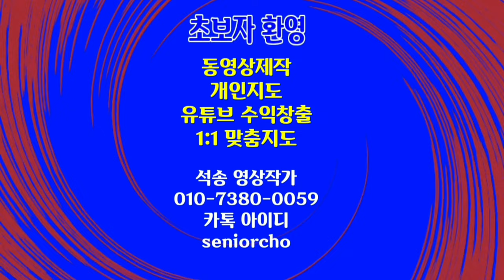Beautiful Scotland 힐링동영상 심신안정 음악 아름다운 스코틀랜드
Beautiful Scotland
힐링동영상 심신안정 음악
아름다운 스코틀랜드

ㅡㅡㅡㅡㅡㅡ

ㅡㅡㅡㅡㅡㅡㅡㅡㅡㅡ
4시간에 동영상제작 기법 배우고 유튜브에 올리고 홍보방법까지 배웁니다.

4시간 개인지도 받으면 파워디렉터

ㅡㅡㅡㅡㅡㅡㅡㅡ